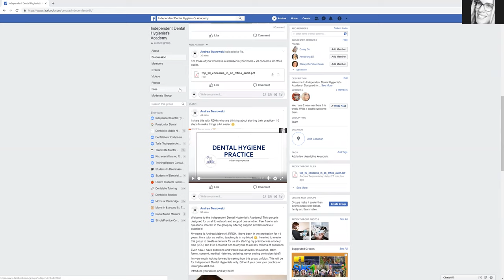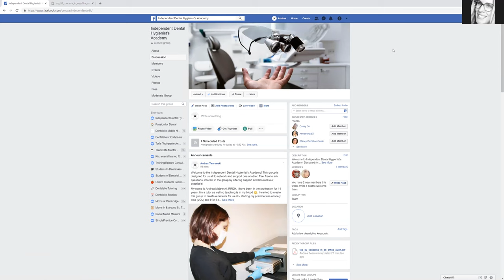Independent Dental Hygienist Facebook Group!